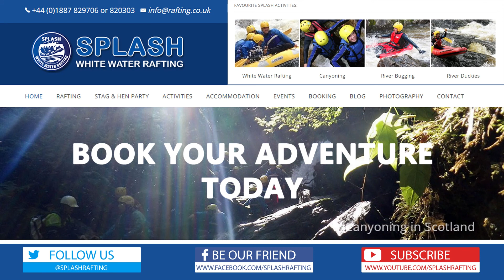White Water Rafting the River Tay, Aberfeldy , Perthshire 28/06/2017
Rafting the River Tay with Splash White Water RaftingWhite Water Rafting the River Tay, Aberfeldy , Perthshire 28/06/2017

Splash White Water Rafting are one of the UK’s largest expert outdoor adventure activity providers, based in the scenic town of Aberfeldy in Perthshire and offering rafting, canyoning, paintball, river bugging, river duckies, quad biking, mountain biking and many more exciting adventure experiences.
Plus, Splash provide every rafting trip with free professional photography.

10 challenging Expeditions 2017/18 Expeditions

1. Gobi Desert 1000 Mile Challenge 50 days
2. Ladakh 3 6000 meter summit challenge 28 days
3. Balkan Wander. Mountain trek over 6 countries in 50 days
4. Patagonia Challenge 3 icon expeditions in one 35 days
5. Namibia Skeleton Coast Challenge 28 days
6. Great Himalayan Trail Nepal 100 days at altitude
7. Great Himalayan Trail Pakistan 52 days
8. Great Himalayan Trail Bhutan 50 days
9. New Zealand South Island top to bottom 50 days
10. Mongolia Winter Migration 18 days

Splash White Water Rafting | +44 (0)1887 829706 + 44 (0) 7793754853
Dunkeld Rd, Aberfeldy, PH15 2AQ